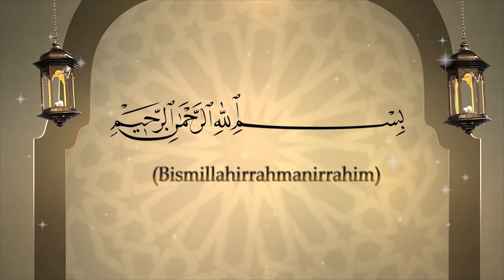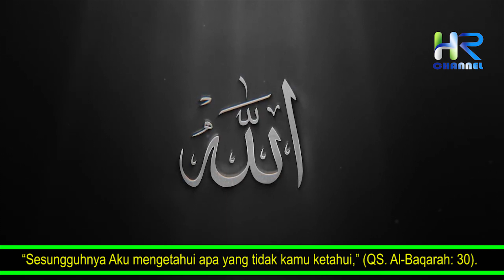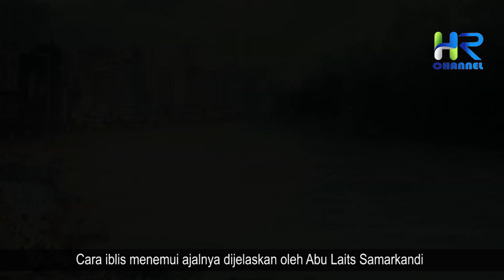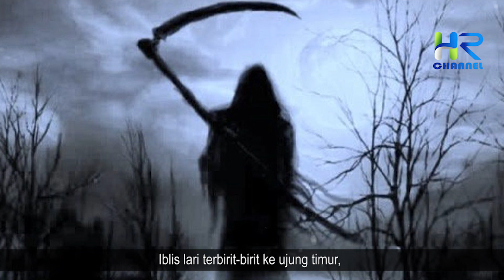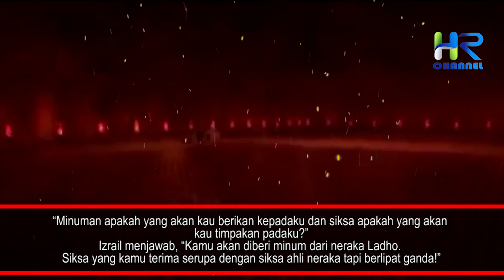Iblis Sampai Lari Menjerit Saat Dikejar Malaikat Pencabut Nyawa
Sahabat muslim, Semua makhluk yang bernyawa akan mati. Tak terkecuali iblis. Dan pertarungan antara malaikat maut atau Izrail dengan iblis menjadi salah satu pertarungan terdahsyat yang pernah ada. Iblis sangat ketakutan dicabut nyawanya hingga lari-terbirit-birit menghadapi keperkasaan sang malaikat maut. Ke manapun iblis bersembunyi, malaikat maut akan menemukannya. Lantas, bagaimanakah kisahnya ?

Simak terus video ini, Namun sebelum lanjut ke videonya silakan tekan tombol subscribe dan tombol lonceng di bawah ini sebagai bentuk dukungan kalian, agar channel ini tetap terus menyebarkan informasi seputar islam.